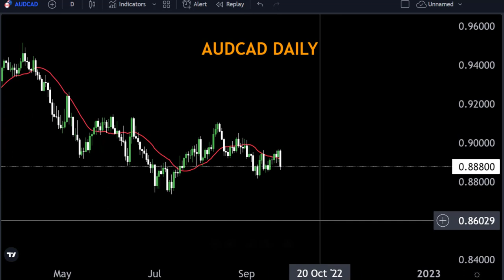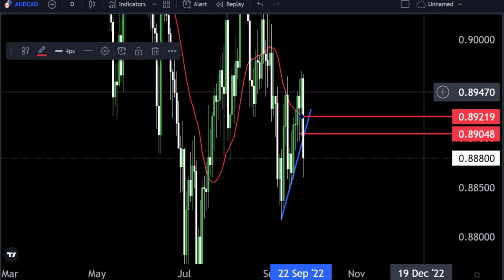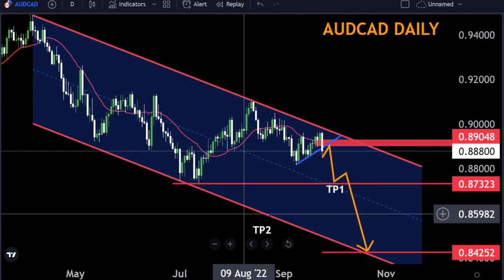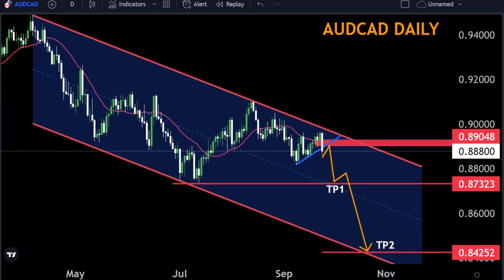AUDCAD DAILLY FORECAST Technical Analysis My Strategy 🔥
Hello Traders
In This Video AUDCAD DAILY Forex Forecast   By World of Forex